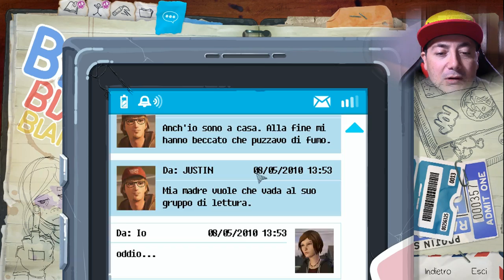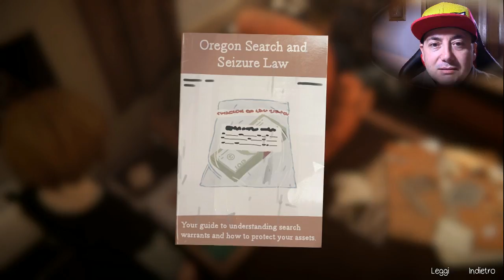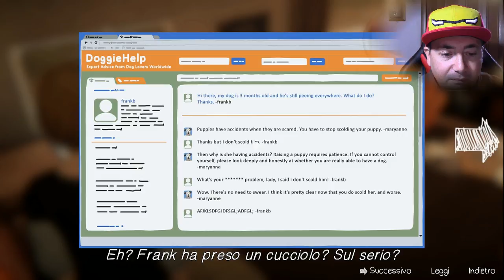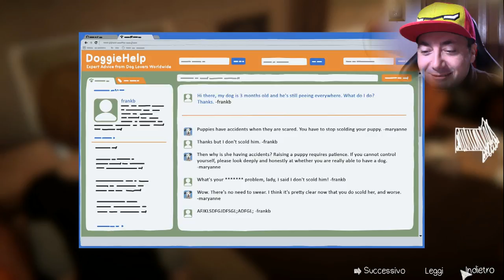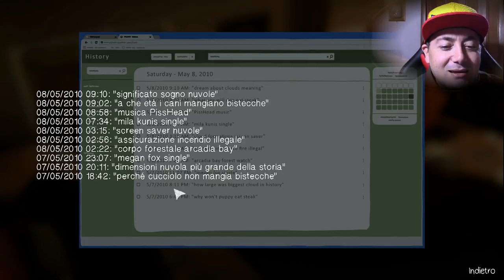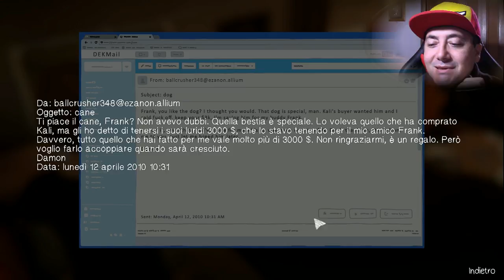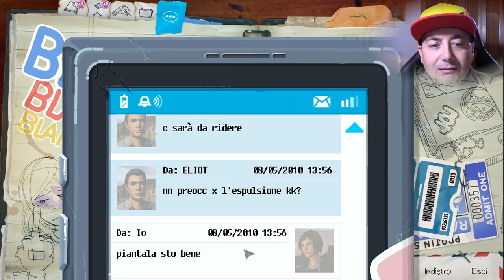LIS Before the storm - Mondo nuovo - #7 - In camper con Frank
Puntata numero 7 dell' Episodio 2 Mondo Nuovo di Life is strange before the storm. Siamo sul camper con Frank.
Alcuni video hanno un editing molto curati , altri un po' meno ma cerco sempre di tenere una certa costanza per portarvi tanti video ogni settimana. Fare video mi rende allegro e di buonumore e spero di trasmettervi questa felicita' che provo nel realizzarli.